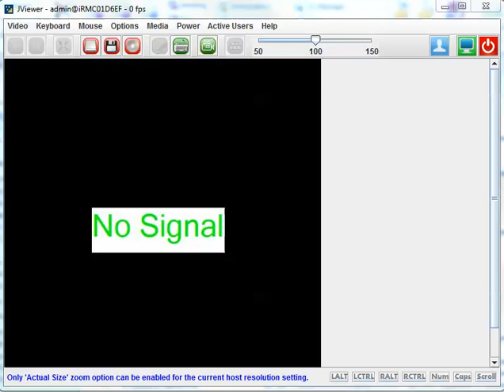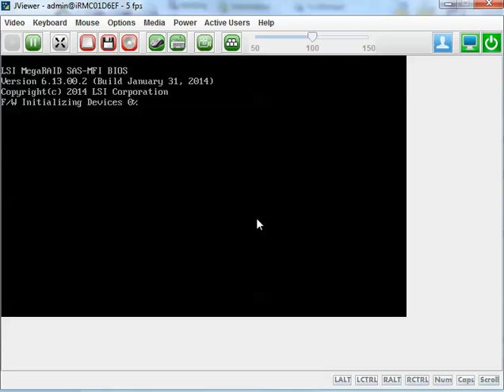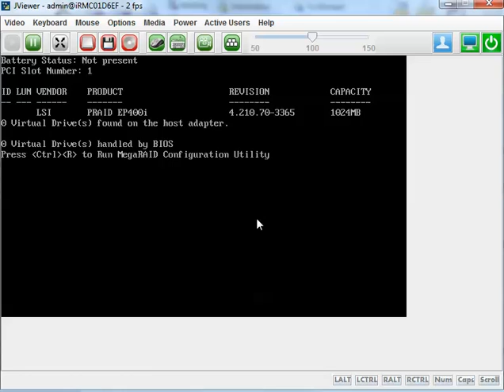Entering BIOS setup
10 Gbs LoM cables in Initial boot up